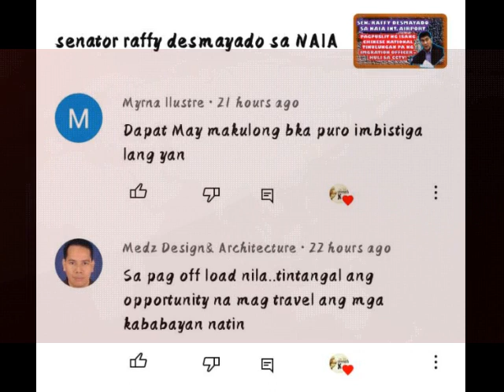bakit nandiyan ka pa